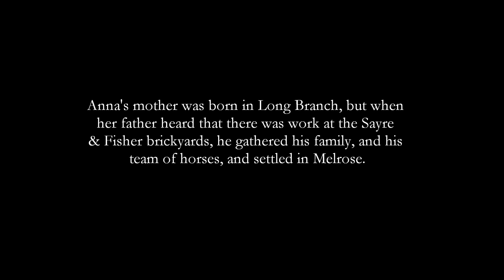The Sayreville Oral History Project, Interview #9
The Sayreville Oral History Project

Interview #9
Narrator: Anna Harris Friberg
Interviewer: Jason J. Slesinski